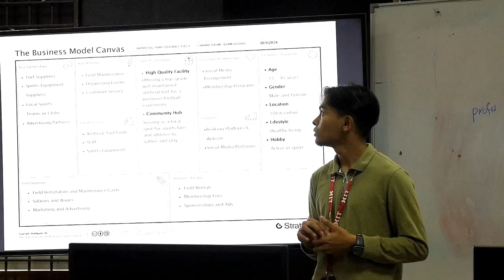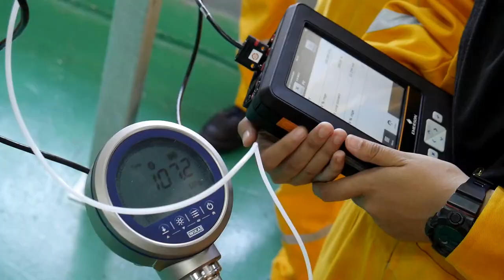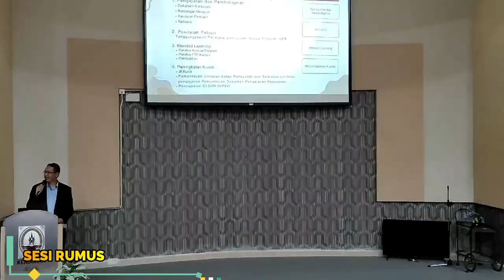Lawatan Pemerkasaan Jaminan Kualiti KKTM Kemaman | 30 September - 1 Oktober 2024